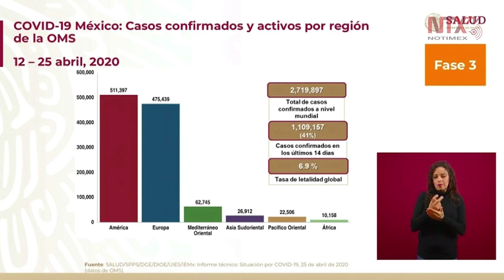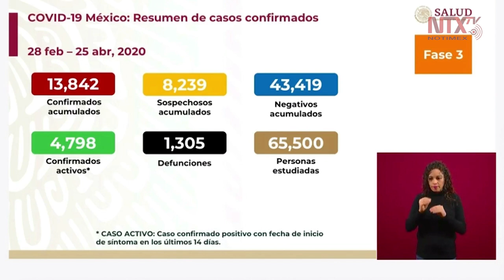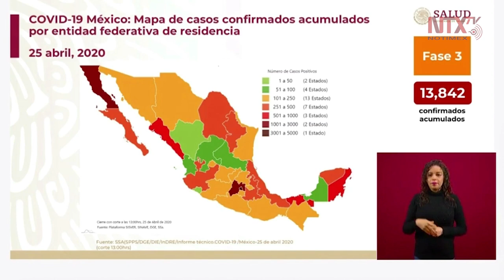13 mil 842 casos positivos acumulados de COVID19 en México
José Luis Alomía, director de general de Epidemiología, informó que las cifras nacionales son: 13 mil 842 casos positivos acumulados, 4 mil 798 casos activos, mil 305 defunciones.